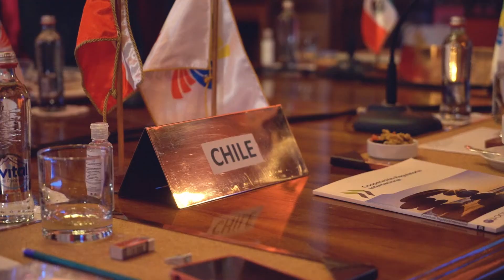Revive la Antesala de la Próxima Cumbre de la Alianza del Pacífico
Mañana en Colombia, Presidente Sebastián Piñera, Andrés Allamand y Subsecretario Rodrigo Yáñez estarán en la XVI Cumbre de la Alianza del Pacífico. Revive la reciente Reunión del Grupo de Alto Nivel de la AP en Viña del Mar.